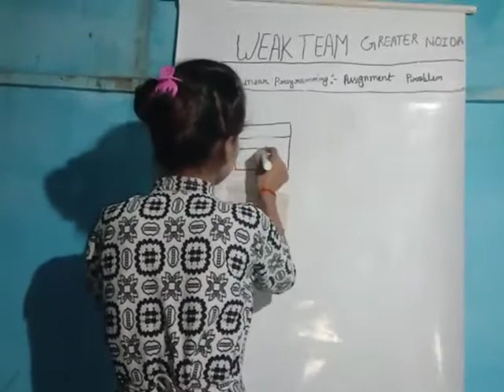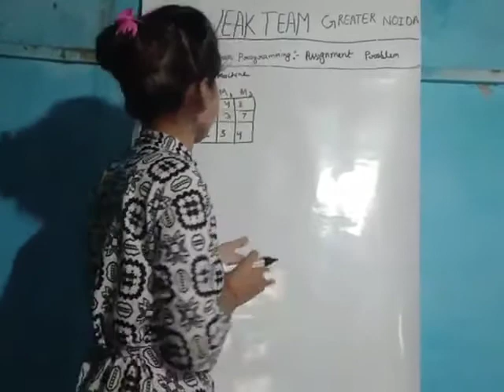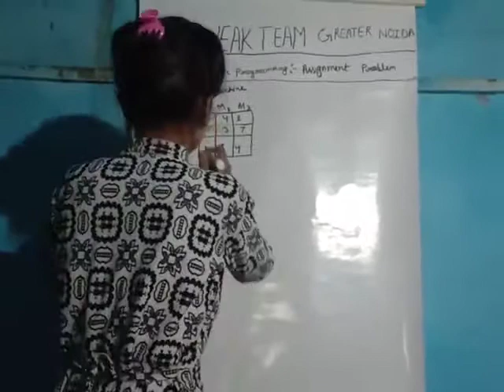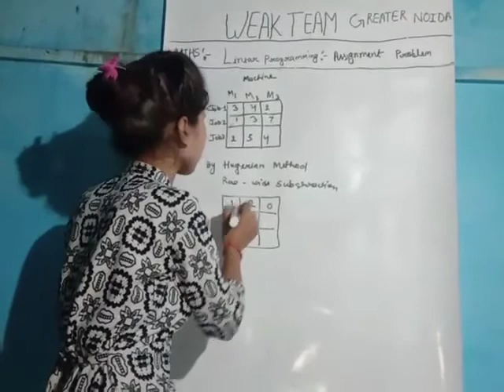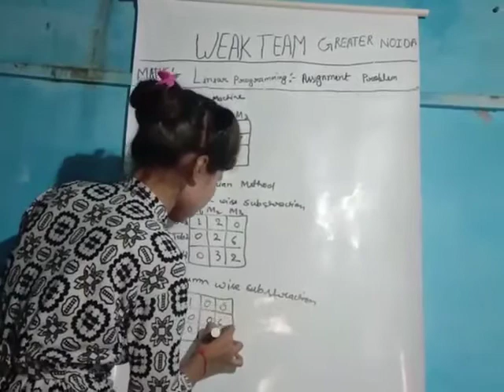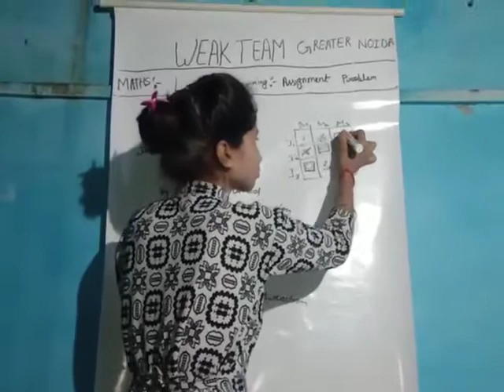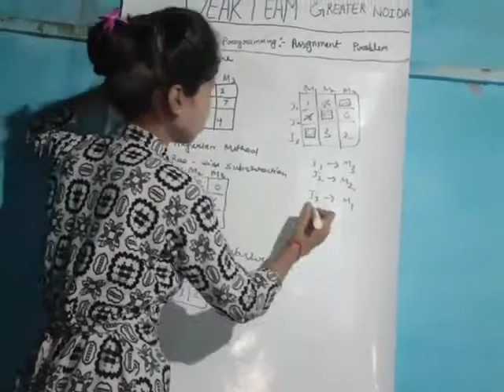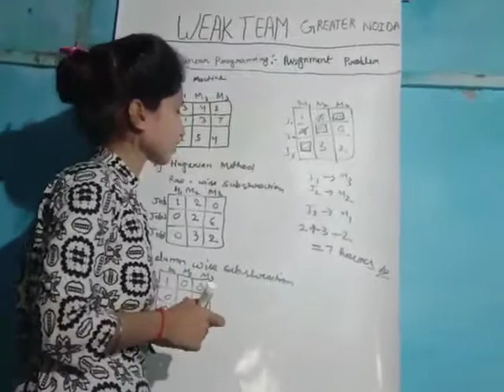Linear Programming-Assignment Problem- Weak Team Greater Noida